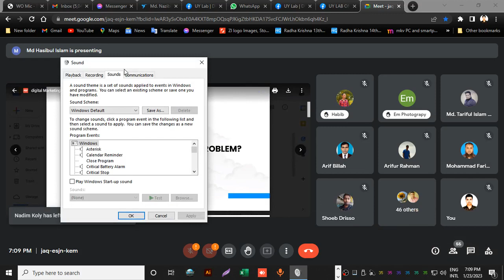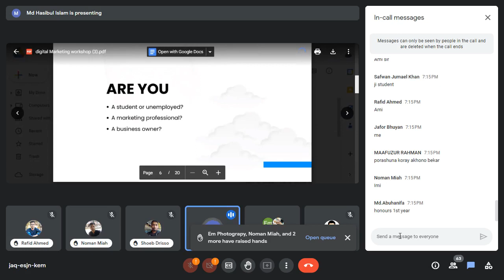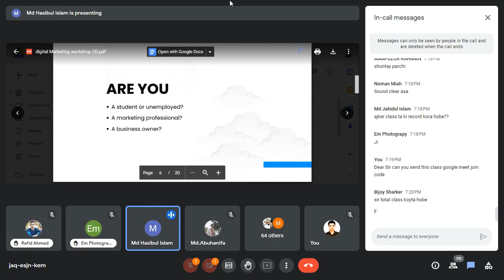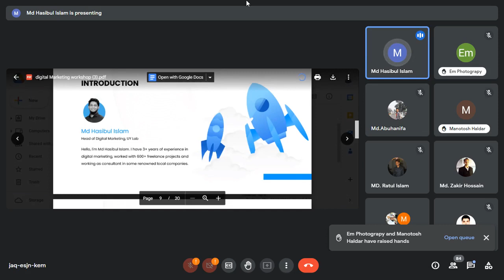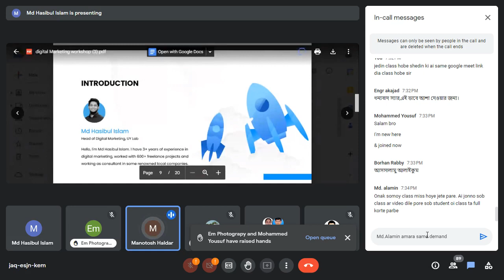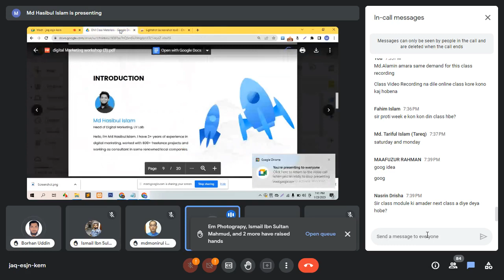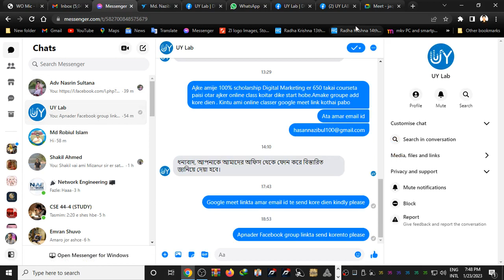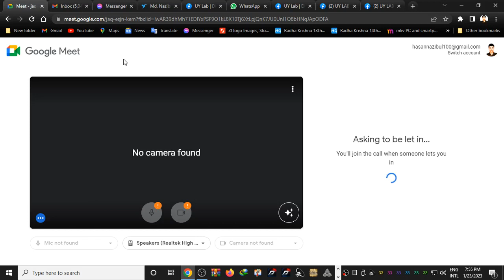digital marketing tutorial for beginners bangla 2023 I digital marketing bangla I Class 01 I digital